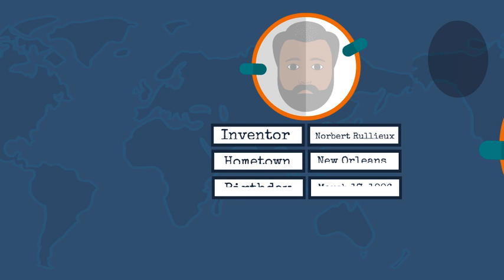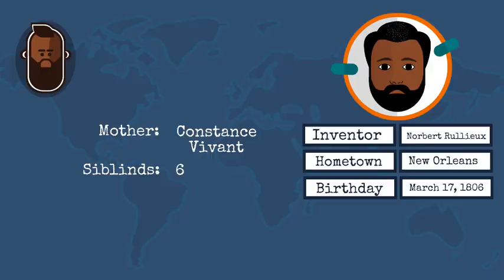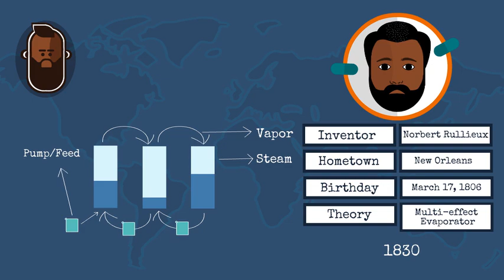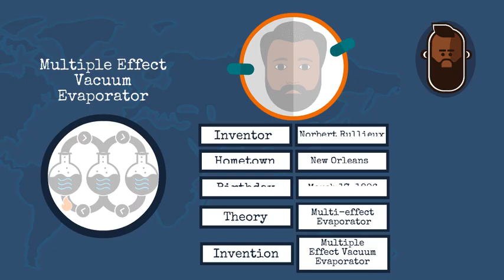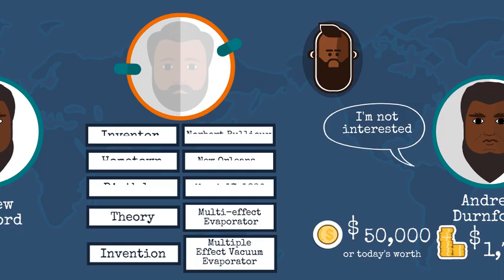African American Inventor | Norbert Rullieux - Sugar (Part 1)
African American inventor, Norbert Rullieux was born in New Orleans on March 17, 1806. He was 24 years old when he became a teacher and an expert in steam engines. Along with his apparatus where multiple new inventions which were not patented by the inventor such as the watch glass, the catchall tray, and many others. His invention made it possible to produce sugar from any liquids containing sugar such as saccharine juice and syrup. Norbert died in France on October 08, 1894.

Rillieux Apparatus – it has been over 176 years since the first multiple-effect vacuum evaporator was created by Norbert Rillieux, and the invention has never been changed since then. We are commemorating the genius of Norbert for the comfortable life we have today. From the easy access to sugar and salt, and the so affordable liquor and soap.